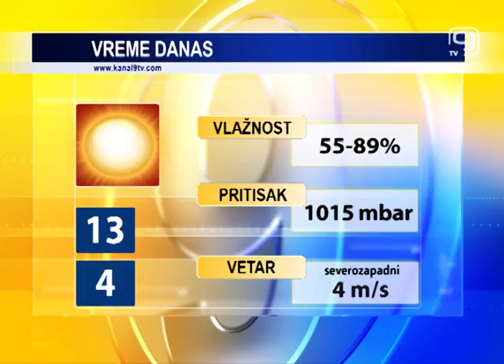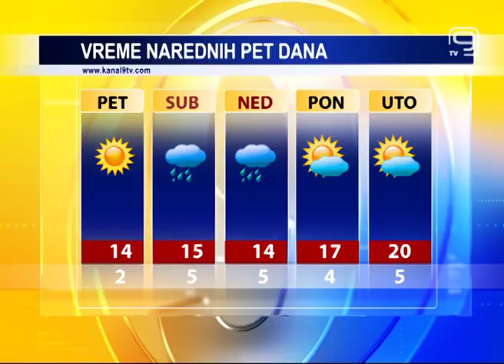TV KANAL 9, NOVI SAD: VREMENSKA, AGRO I BIOPROGNOZA, 16.03.2017.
U Novom Sadu danas je pretežno sunčan dan, bez padavina. Sutra nas, takođe, očekuje lepo vreme, sa dosta sunčanih intervala.